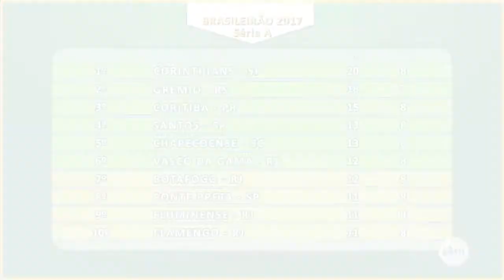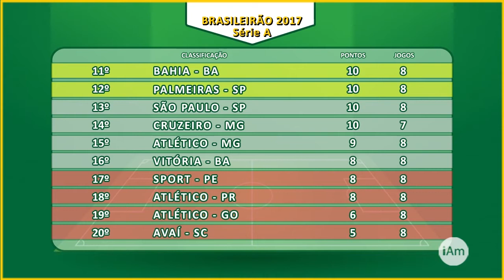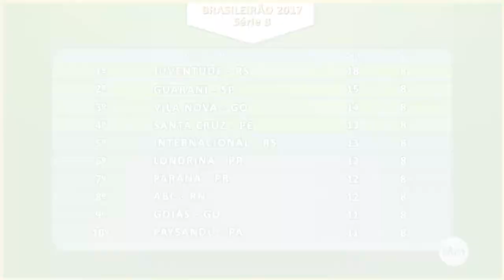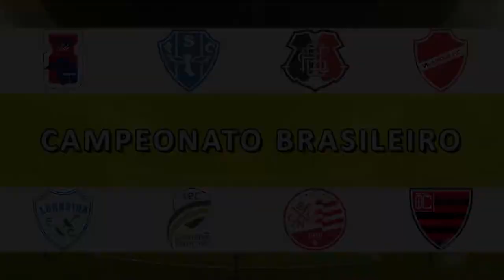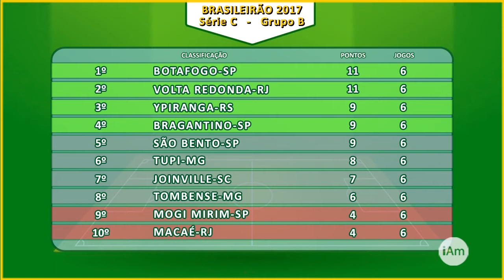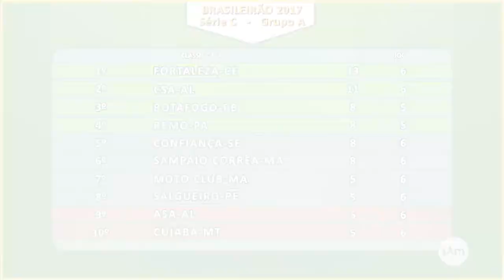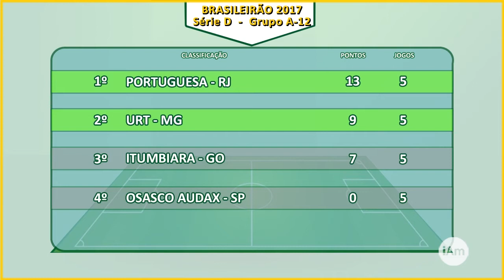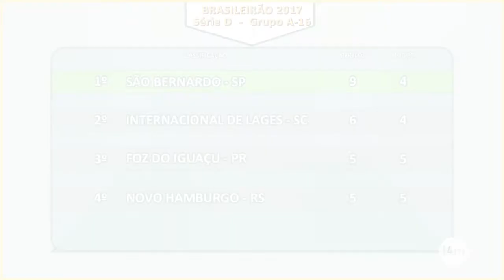iAmigos Esportes - nº 101 - 2ª feira - 19/06/2017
Segunda-feira, 19 de junho de 2017, o programa iAmigos Esportes na internet, apresentado por Ricardo Niime, apresenta:
1) Futebol Masculino - Campeonato Brasileiro 2017 - Série A: os resultado do fim de semana, a classificação e o próximo jogo de hoje (19/06) pela 8ª rodada;
2) Futebol Masculino - Campeonato Brasileiro 2017 - Série B: os resultados do fim de semana pela 8ª rodada, a classificação e os próximos jogos de amanhã (20/06) pela 9ª rodada;
3) Futebol Masculino - Campeonato Brasileiro 2017 - Série C: os resultados do fim de semana, a classificação dos grupos e o próximo jogo de hoje (19/06) pela 6ª rodada;
4) Futebol Masculino - Campeonato Brasileiro 2017 - Série D: os resultados do fim de semana pela 5ª rodada, a classificação e os próximos jogos pela 6ª rodada da 1ª Fase dos grupos A-15, A-14, A-12, A-13, A-16 e A-17;
5) Futebol Feminino - Campeonato Paulista 2017 - 1ª Fase: os resultados do fim de semana pela 12ª rodada, a classificação dos grupos e os próximos jogos pela 13ª rodada;